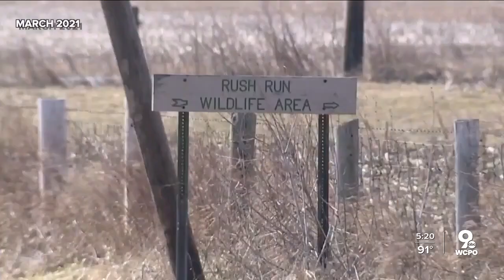Man pleads guilty to multiple felonies in Middletown 6-year-old's death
Police accused James Hamilton and Brittany Gosney of dozens of crimes in connection with the Feb. 27 death of Gosney's 6-year-old son, James Hutchinson.